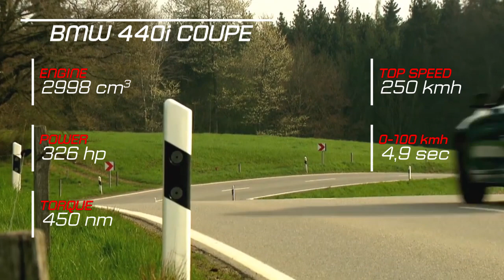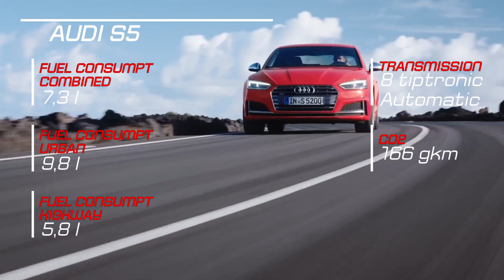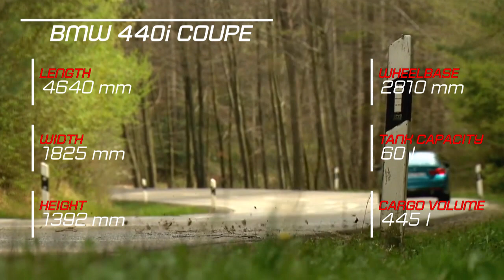2018 BMW 440i Coupe vs 2018 Audi S5 Coupe vs 2019 Mercedes AMG C43 Coupe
2018 BMW 440i Coupe vs 2018 Audi S5 Coupe vs 2019 Mercedes AMG C43 Coupe